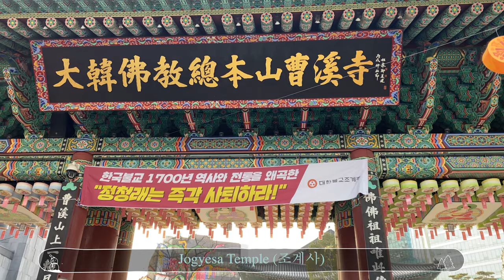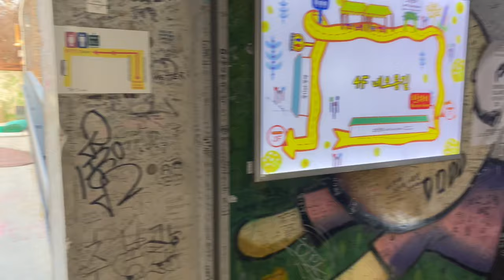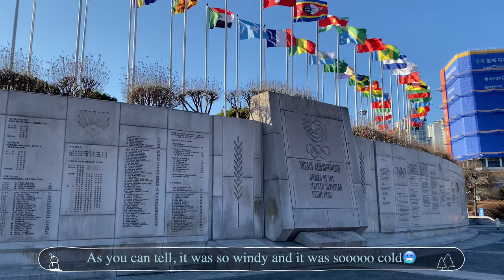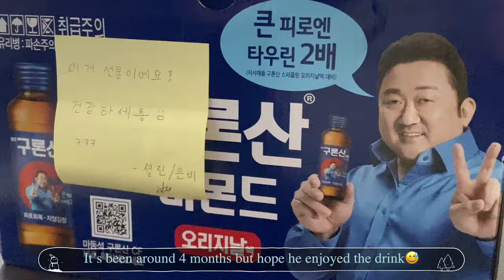VTL Trip from Singapore to South Korea | 28 Days | Week 4 Part 2 | Last Vlog🇸🇬🤍🇰🇷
Was busy with assignments and exams 😣 finally get to edit the last part of my vlogs~
It's so funny how I'm posting about christmas in April heheh oops
Anyways, didn't really film much for the last few days but really did enjoyed myself!
I can't wait for the next overseas trip already hehehe
and I'll plan to go back to Korea soon~
Travel dairy ends here for now ^^

Places visited in the video:
1. Gwangjang Market - 광장시장
2. Insadong - 인사동
3. Jogyesa Temple - 조계사
4. Ssamzigil - 쌈지길
5. Olympic Park - 올림픽공원
6. Myeongdong 명동
7. Banpo Hangang River - 반포한강공원
8. Songpa Naru Park (Seokchon Lake) - 석촌호수

[No copyrights infringement intended. All songs used belong to each respective artist and companies]